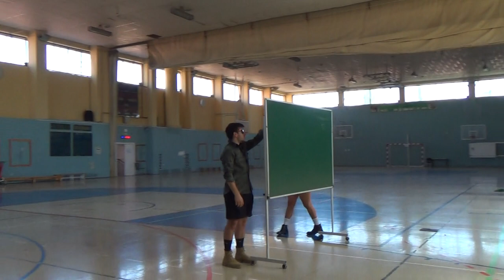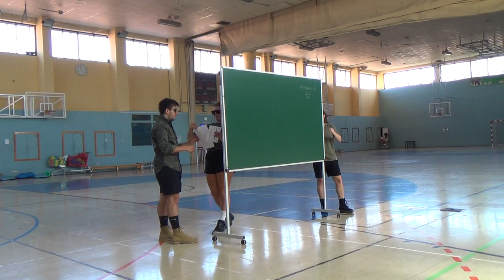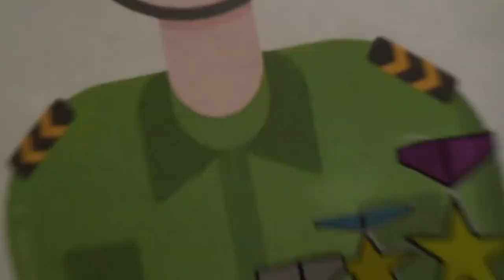Campamento UGRaniano 2R 2/2 00362